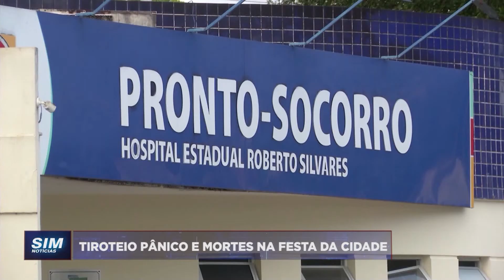TRAGÉDIA EM SÃO MATEUS: Tiroteio, pânico e mortes marcam festa da cidade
Apresentador: Cláudio Alves / J. Barbosa
Repórter: João Batista